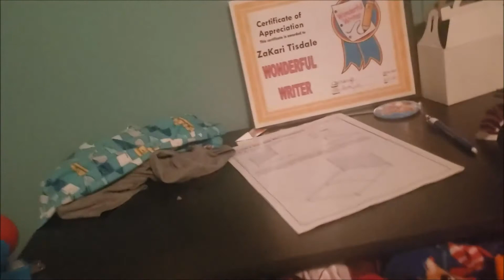Busy Wednesday+ updates!!!